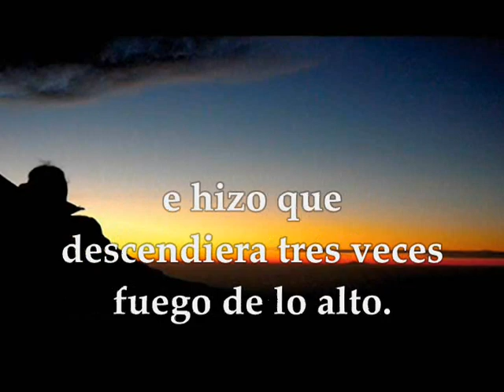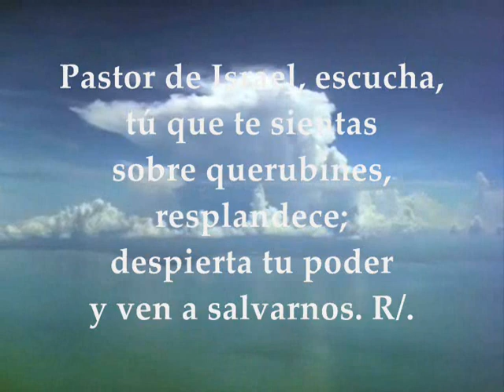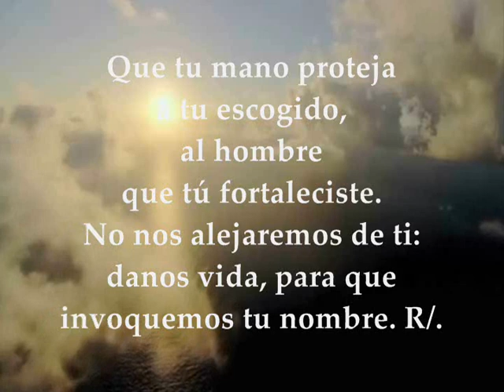Evangelio del día y lecturas sábado 15 de diciembre de 2018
Evangelio del día y lecturas sábado 15 de diciembre de 2018 Adviento 2da Semana Primera Lectura: Del libro del Eclesiástico 48,1-4.9-11 Salmo 79,2ac.3b.15-16.18-19 R/. Oh Dios, restáuranos, que brille tu rostro y nos salve Evangelio según San Mateo 17,10-13

Lecturas del  Sábado de la 2ª semana de Adviento

Primera lectura
Lectura del libro del Eclesiástico 48,1-4.9-11: Surgió Elías, un profeta como un fuego, cuyas palabras eran horno encendido. Les quitó el sustento del pan, con su celo los diezmó; con el oráculo divino sujetó el cielo e hizo bajar tres veces el fuego. ¡Qué terrible eras, Elías!; ¿quién se te compara en gloria? Un torbellino te arrebató a la altura; tropeles de fuego, hacia el cielo. Está escrito que te reservan para el momento de aplacar la ira antes de que estalle, para reconciliar a padres con hijos, para restablecer las tribus de Israel. Dichoso quien te vea antes de morir, y más dichoso tú que vives. Palabra de Dios

Salmo 79,2ac.3b.15-16.18-19
R/. Oh Dios, restáuranos, que brille tu rostro y nos salve.

Pastor de Israel, escucha,
tú que te sientas sobre querubines, resplandece.
Despierta tu poder y ven a salvarnos. R/.

Dios del universo, vuélvete:
mira desde el cielo, fíjate,
ven a visitar tu viña.
Cuida la cepa que tu diestra plantó,
y al hijo del hombre que tú has fortalecido. R/.

Que tu mano proteja a tu escogido,
al hombre que tú fortaleciste.
No nos alejaremos de ti:
danos vida, para que invoquemos tu nombre. R/.

Evangelio
Lectura del santo evangelio según san Mateo 17,10-13: Cuando bajaban del monte, los discípulos preguntaron a Jesús: «¿Por qué dicen los escribas que primero tiene que venir Elías?».
Él les contestó: «Elías vendrá y lo renovará todo. Pero os digo que Elías ya ha venido y no lo reconocieron, sino que han hecho con él lo que han querido. Así también el Hijo del hombre va a padecer a manos de ellos». Entonces entendieron los discípulos que se refería a Juan el Bautista. Palabra del Señor